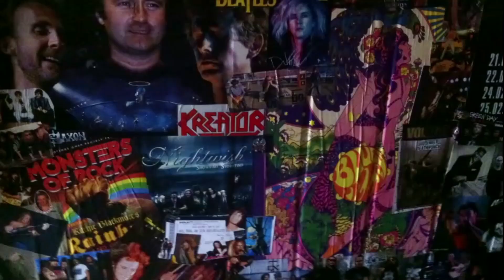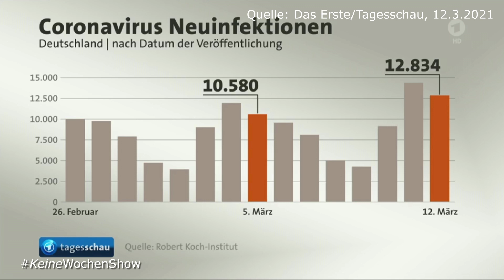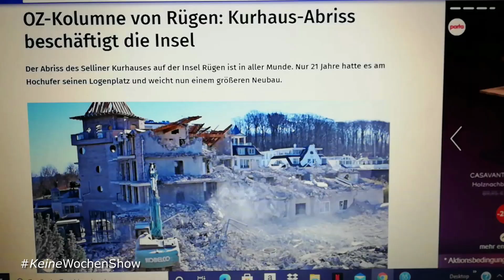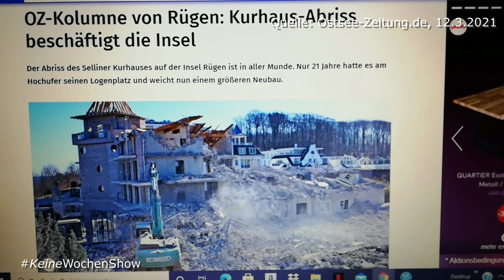KeineWochenShow (219) - Negativ ist positiv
Sonntag, 14. März 2021 - Inhalt:

Beginn | 0:00
Coronavirus - MetalMewes und die Impfung Nr. 2 | 1:09
Corona-Testzentrum in Lehnitz | 2:24
Biertest: Affligem Tripel (Belgien) | 9:30
Keine Festivals 2021? | 12:23
Masken-Korruptionsskandal bei der CDU/CSU | 13:08
Wie geht es weiter mit dem Impfen? | 15:11
Interview mit Tony Sieg über Lokalpolitik in der Coronakrise | 17:59
JogiLöw geht - und wer kommt? | 29:05
Champions League: Messi und Ronaldo sind raus | 32:46
Promi-Geburtstage der Woche | 33:24
CD-Tipp: Dalibor - Zeiten | 38:38
Hotelabriss in Sellin auf Rügen | 42:22